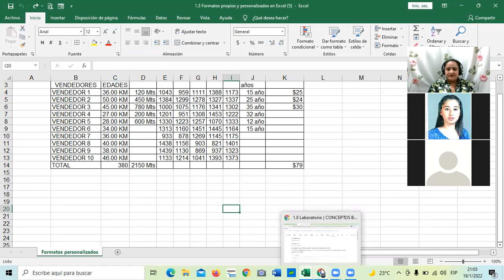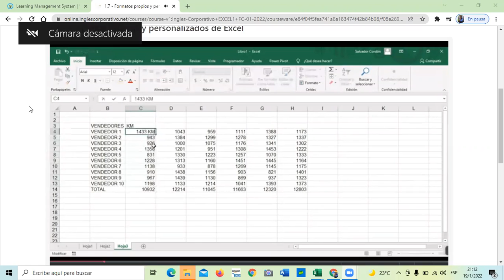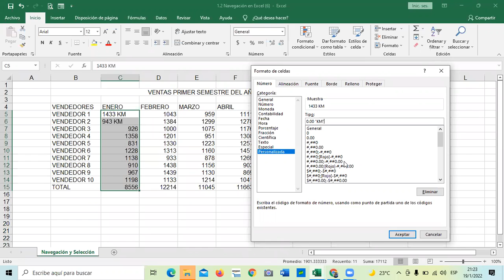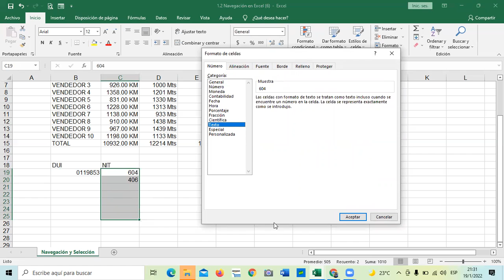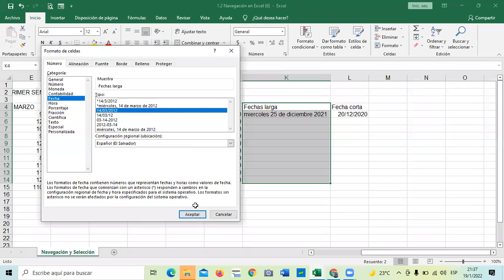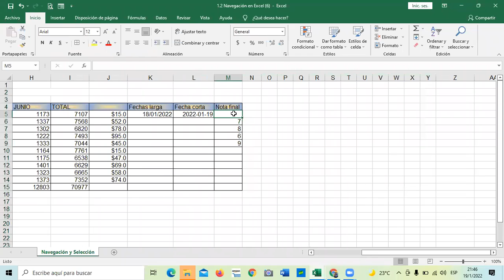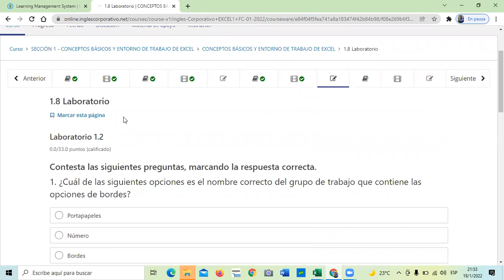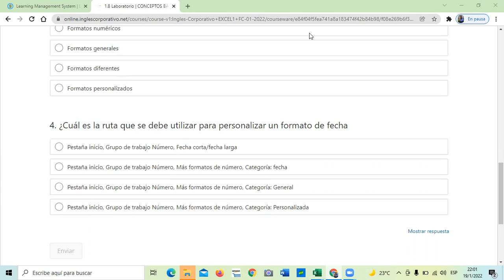Ingles Corporativo - Clase 3 - Formatos de Celdas.